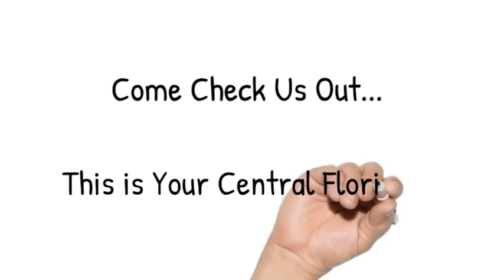About Your Central Florida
Hello - This is my new channel - Your Central Florida!

I'm a native Floridian, wife, mom, dog AND cat owner living in Deltona, Florida and I want to start showing everything that the central Florida area has to offer.

I am a Realtor and Investor and enjoy helping others within the area markets so I will post about great local eateries, fun places to visit, local events and occasionally some topics on real estate in our beautiful state.